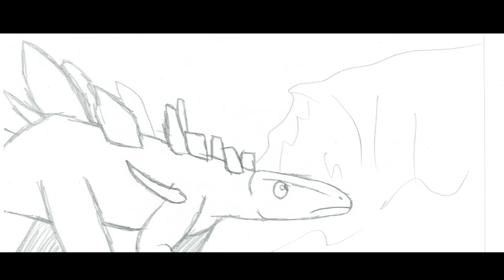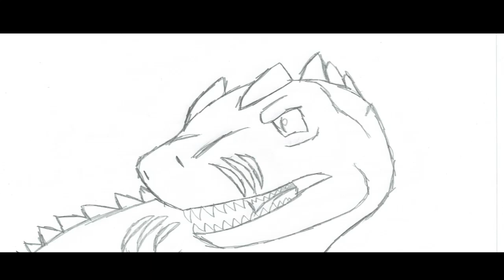Dawn of the Dinosaurs Concept Storyboard:The Danger of Carnivores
El Origen de los Dinosaurios Conceptual Los Carnivoros Peligrosos

dinosaurs and creatures:
Pierce The Kentrosaurus
Rudy (Baryonyx)
Carnotaurus
Giganotosaurus (Zeg)

Version Idioma:Spanish

Cineanimadores
Bardel entertaintment Inc.

Rudy (Baryonyx) © Disney & Blue sky Studios